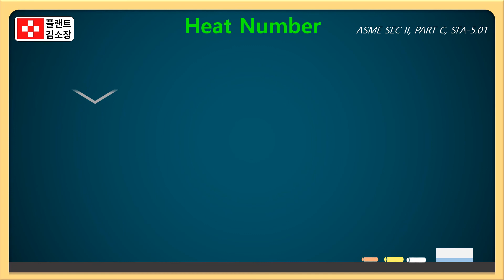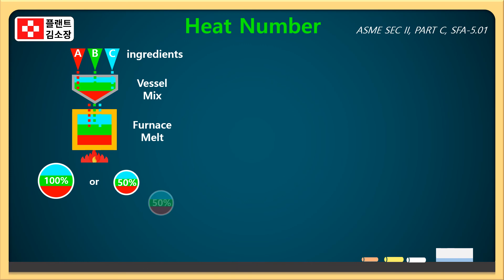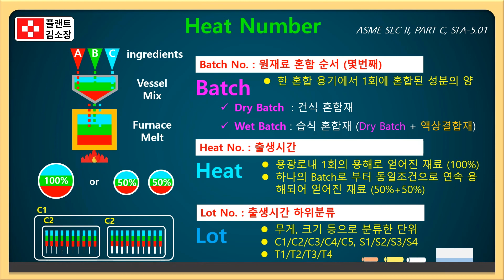🎯 Heat No., Batch No., Lot No. 차이, 3분 안에 확실히 이해! 초간단 이해법!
💡 영상 주요 내용 요약:

🔹 Heat No. (히트넘버):
철강재, 용접재료 등 금속재료를 녹인 1회 용융 과정(Heat)에서 생산된 제품 묶음 번호
주로 화학성분 관리 목적으로 사용

🔹 Batch No. (배치넘버):
건조 배합(Dry Batch) 또는 혼합(Blend) 단위
주로 소모재(용접봉, 플럭스, 가스) 등 제조 배합 공정에서 구분

🔹 Lot No. (로트넘버):
생산, 가공, 출하 과정까지 동일 조건을 만족하는 제품군을 하나로 묶는 번호
최종 제품 출하와 품질관리 단위

🔹 한줄 요약:
🔥 Heat No. = 용융 기준,
🧂 Batch No. = 배합 기준,
📦 Lot No. = 생산/출하 관리 기준!

🎯 이런 분께 추천합니다:
✅ 배관, 철골, 플랜트 자재 관리 및 검수 담당자
✅ 품질 관리(QA/QC) 엔지니어
✅ 용접 재료(Welding Consumables) 관리 실무자
✅ 열처리, 소재관리, 검사기록서를 다루는 분
✅ 플랜트 프로젝트 이력관리(MTR, Data Book)에 관심 있는 분